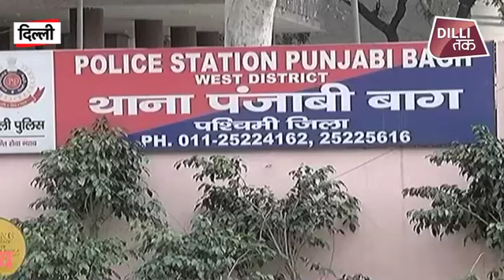Delhi की Lady Doctor को किसने मारा...| Crime | Dilli Tak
पंजाबी बाग के महाराजा अग्रसेन अस्पताल में एक महिला डॉक्टर की मौत ने अस्पताल को सवालों के घेरे में ला दिया है । अस्पताल प्रशासन दावा कर रहा है कि डॉक्टर ने जहरीला इंजेक्शन लगाकर खुदकुशी की है जबकि परिवार अस्पताल पर कत्ल का आरोप लगा रहा है । पुलिस अस्पताल में लगे सीसीटीवी कैमरों की फुटेज को किसी सुराग की तलाश में खंगाल रही है ।